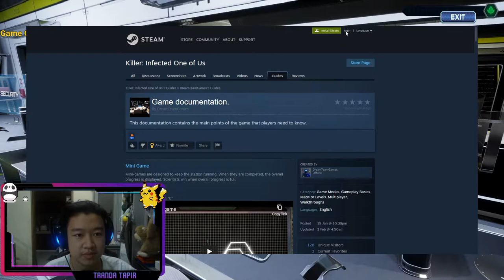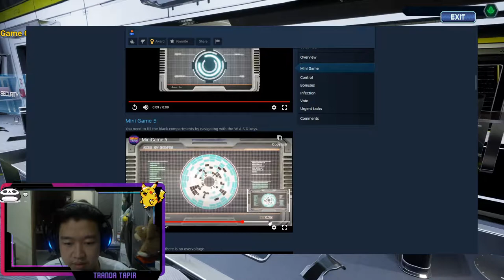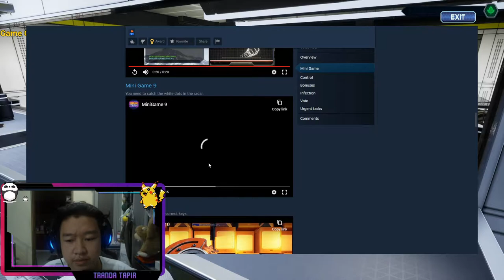Among us 2? - tutorial / pengenalan - Killer Infected One of Us Indonesia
Hallo Guys sekarang gw lagi nyoba game yang mirip Among Us versi HD atau 3D yang katanya Among Us 2

Tranda Tapir

Spesifikasi Komputer :
Intel I5-9400f
msi h310m pro-vh plus
Klevv DDR4 U-DIMM Standart 2666Mhz (2x8GB)
Galax Gtx 1650 Super
Galax ssd gamer l series 240GB
Wdc Blue 1 TB
Psu Aerocool Lux 550W
Casing Cube Gaming Lich

APP : Streamlab OBS

Monitor 1 : LG 22MK600
Monitor 2 : LG L1752S